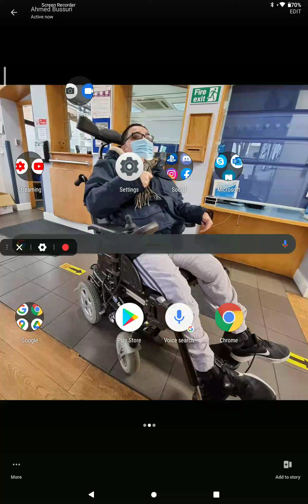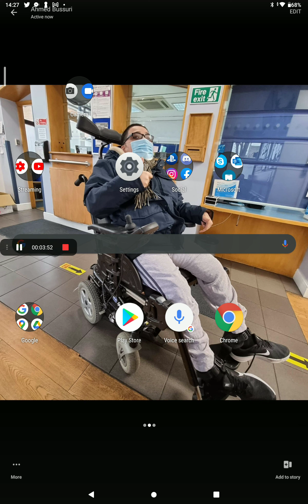2 February 2022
ScreenShot (02:27pm, Feb 02, 2022)